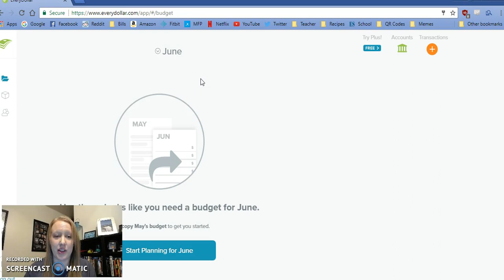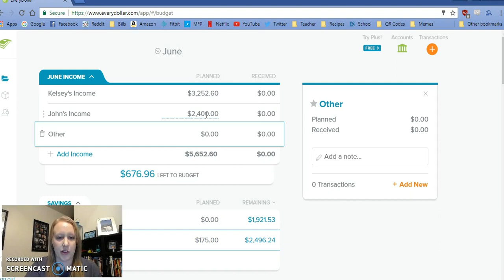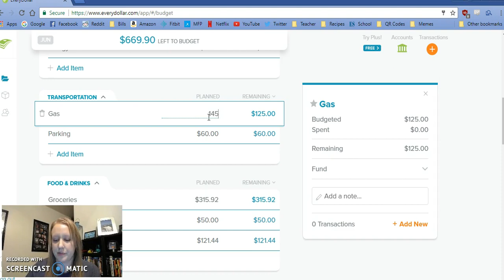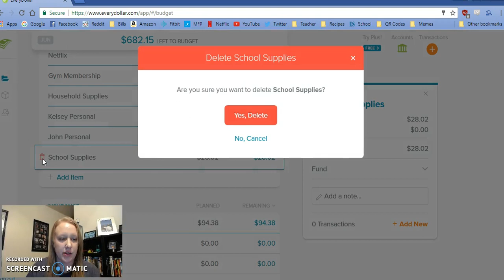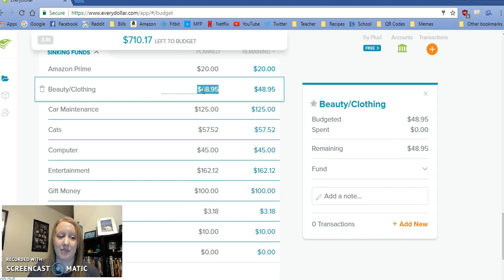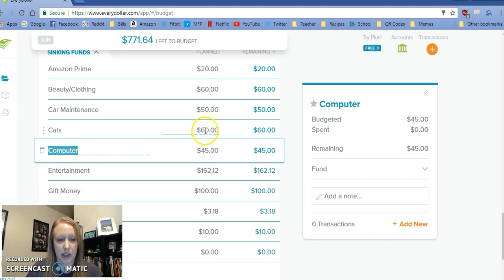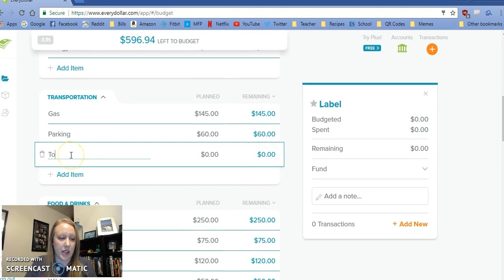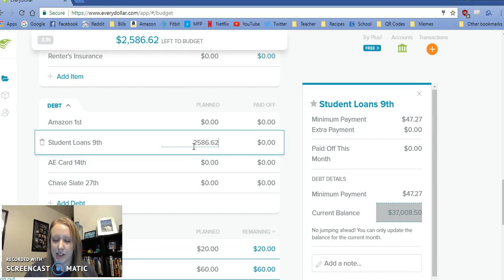June Budget Plan!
It's time to plan for the new month ahead!

Things I Recommend You Check Out:
Amazon Prime
Favorite Beauty Products on Amazon